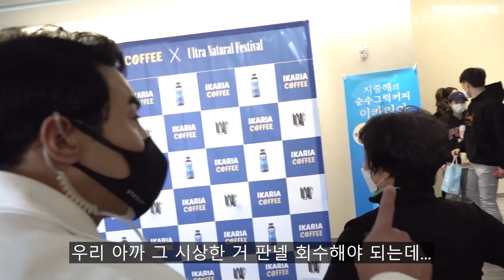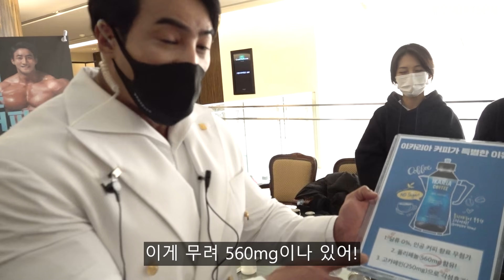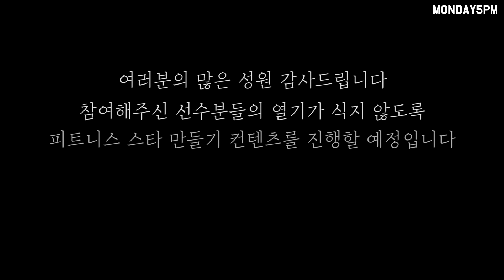제가 피트니스부 장관이라고요..?(사임 하겠습니다)